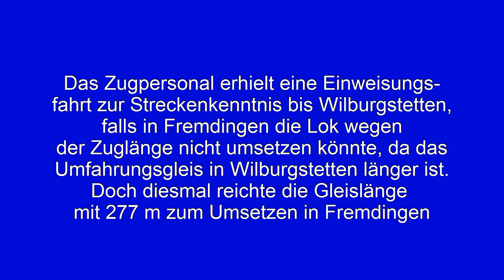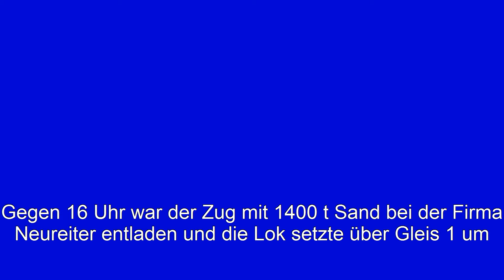1900 t-Zug mit Eurodual-Lok nach Fremdingen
Am 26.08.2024 wurden zum ersten Mal 1400 t Sand an der neu errichteten Laderampe bei der Firma Neureiter in Fremdingen entladen.
Zum Einsatz kamen 21 Waggons und eine Eurodual-Lok von BELog. Der Zug hatte ein Gesamtgewicht von 1900 t..